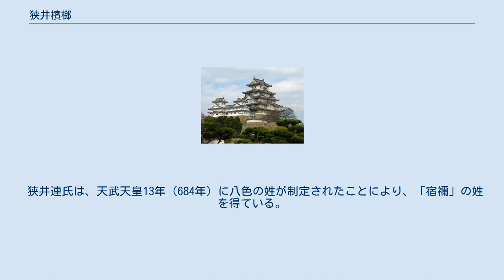狭井檳榔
狭井 檳榔（さい の あじまさ、生没年不詳）は、飛鳥時代の豪族。
姓は連。
 狭井氏（佐為氏）は饒速日命の子孫と言われており、物部氏が改氏した石川朝臣と同祖とされている。
『播磨国風土記』には、仁徳天皇の時代に狭井連佐夜（さい の むらじ さや）の物語が掲載されている。
また『続日本紀』巻第一には、文武天皇の時代の700年に、刑部親王（忍壁皇子）以下19人とともに大宝律令の撰定者となり、その功績によって禄を与えられた狭井宿禰尺麻呂（さい の すくね さかまろ）の名が挙げられている。
 檳榔の名前が初めて登場するのは、『日本書紀』巻第二十七斉明天皇7年8月（661年）の項目である。
 前将軍（まへのいくさのきみ＝第一軍の将軍）大花下（だいくゑげ）阿曇比羅夫連（あづみ の ひらぶ の むらじ）、少花下（せうくゑげ）河辺百枝臣（かはへ　の　ももえ　の　おみ）等（ら）、後将軍（しりへのいくさのきみ＝第二軍の将軍）大花下阿倍引田比羅夫臣（あへのひけた の ひらぶ の おみ）、大山上（だいせんじゃう）物部連熊（もののべ の むらじ くま）、大山上守君大石（もり の きみ おほいは）等を遣（つかは）して、百済（くだら）を救はしむ。
仍（よ）りて兵仗（つはもの＝武器）・五穀（いつのたなつもの）を送りたまふ。
 とあるのに続けて、「或本に此の末に続ぎて云はく」と断った上で、 別に大山下（だいせんげ）狭井連檳榔（さゐ の むらじ あぢまさ）・小山下（せうせんげ）秦造田来津（はだ の みやつこ たくつ）を使（つかは）して、百済を守護（まも）らしむといふ。
 という箇所である。
ここで「遣」と「使」の文字が使い分けられているが、前者は人員をさいて送るといったニュアンスがあり、後者には役目を与えて送るという意味が含まれている。
 斉明天皇7年と記述してあるが、『書紀』巻第二十六によると、この年の7月24日に天皇は崩御している。
8月1日に皇太子、葛城中大兄皇子（のちの天智天皇）は喪のために筑前国の朝倉宮（あさくらのみや、現在の福岡県朝倉市山田）から磐瀬行宮（いわせのかりみや）、別名長津宮（ながつのみや、現在の福岡市三宅）へ遷幸されていた。
この地は那津(博多）に近く、水軍を動員するのにも便利でもあった。
「鬼」が大笠を着て、朝倉山の上から喪の儀式をのぞき込んでいた、という話も伝わっている。
さらに皇子たちは10月1日に海を渡り、23日に難波にかえりついた。
11月7日に殯を飛鳥の川原で行っている。
 その一方で、『書紀』巻第二十七の記述では、中大兄皇子は9月に長津宮から百済の王子（せしむ）余豊璋に冠位十九階の織冠（おりものこうぶり）を授け、さらに（太安万侶の祖父である）多臣蒋敷（おお の おみ こもしき）の同母妹と結婚させている。
さらに、 乃（すなは）ち大山下狭井連檳榔・小山下秦造田来津を遣（つかは）して軍（いくさ）五千余（いつちぢみあまり）を率（ゐ）て、本郷（もとつくに）を衛（まも）り送らしむ（兵5000を率いて百済の王子余豊璋(よほうしょう)を本国に護送した）。
 とある。
 この年の12月、高句麗でも唐軍の侵入を許していたが、逆に2つの城を奪い、唐の兵は高句麗の極寒の気候に凍え、進軍を防いでいた。
 一方では播磨国狭夜郡（さよぐん）から祟りのあるという魔剣が朝廷に献上されたり、前線では百済・高句麗が滅びるという不吉なきざしも現れたりしていた。
662年、翌天智天皇元年3月（大陸の記録では2月）、新羅軍が高句麗に侵入し、大和政権軍は高句麗の要請を受け、援軍を派遣した。
そのため、新羅は唐軍の援助を得られず、攻略は失敗に終わった。
 5月、阿曇比羅夫等は船師（ふないくさ）170艘を率いて、豊璋・途中で加わった鬼室福信らを百済に送り、豊璋を百済王位につけた。
 同年12月、豊璋と福信らは、狭井連（檳榔）と朴市田来津（えち の たくつ＝秦田来津）とともに論議を重ねていた。
 「州柔（つぬ、周留城）では土地がやせているため、兵粮がつきてしまう。避城（へさし）なら西北に川があり、東南には堤があり、一面が田（畑）で、溝を掘れば雨水もたまる。華も実もある作物に恵まれ、三韓のうちでもすぐれたところである。衣食の源があれば天地に近いところで地形が低いといっても、都をうつすべきだ」 というのが豊璋らの主張で、田来津らは、 「土地が低いというのが難点であり、食糧よりも敵が近くにいることの方が重要で、...